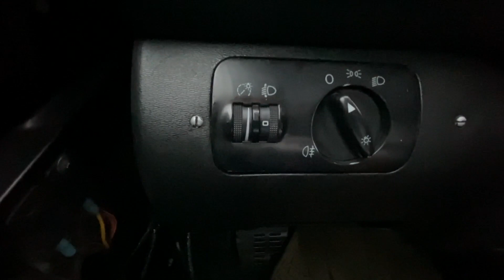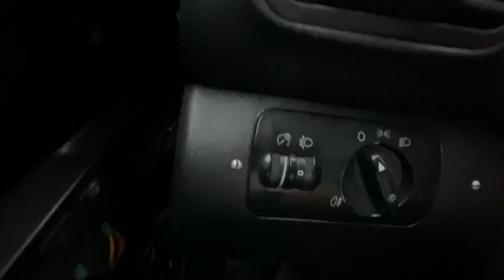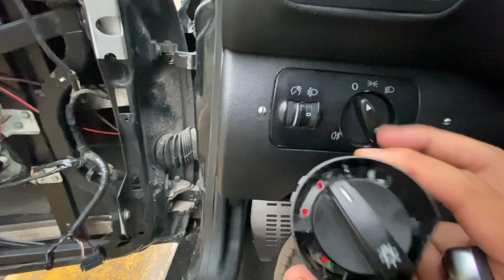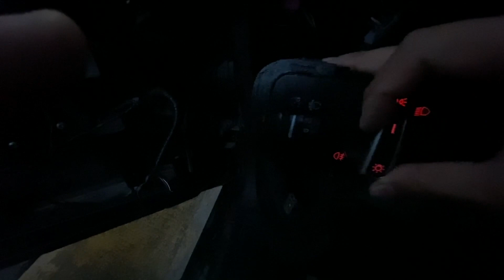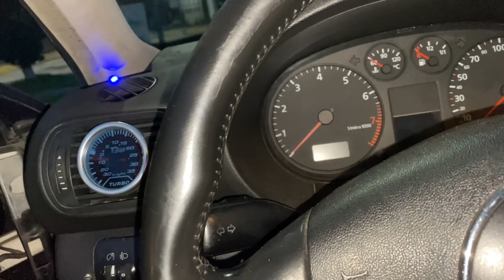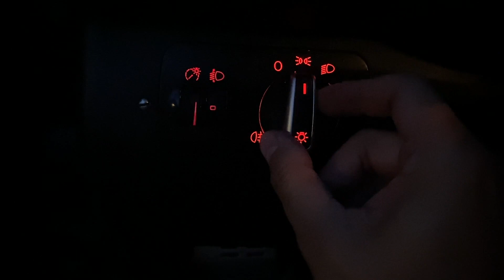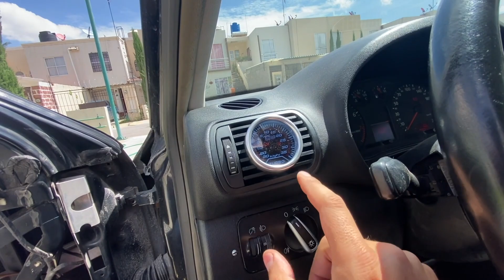ADAPTE SWICHT DE JETTA A4 A MI AUDI Y ASÍ SE VE | PANCHO RU AUDI A3